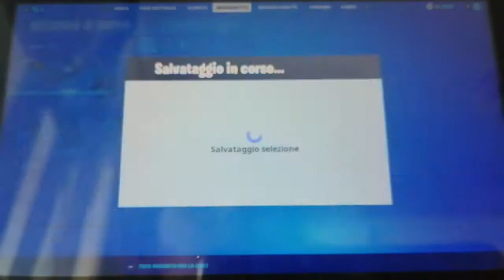Seguo il boss MIDA per tutta la partita(FORTNITE)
Uaoooooo